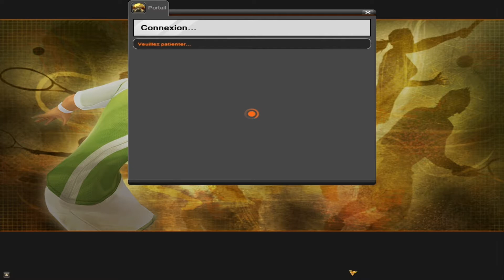Empire Of Sports - Partie 1: Tutoriel du début.